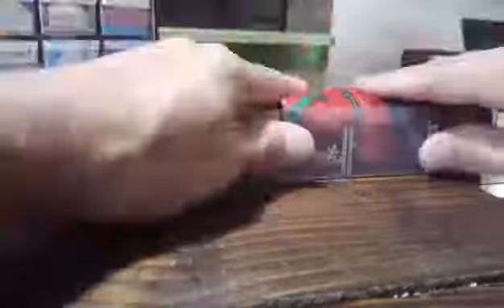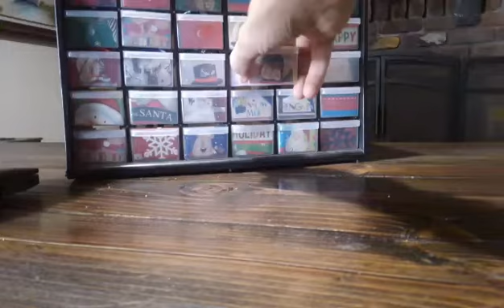Christmas Tie Advent Calendar for Men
Christmas Countdown Advent Calendar